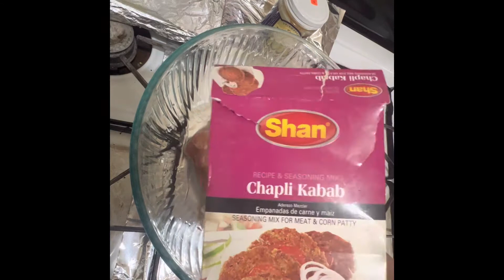Kabab with eggs supper delicious gravy